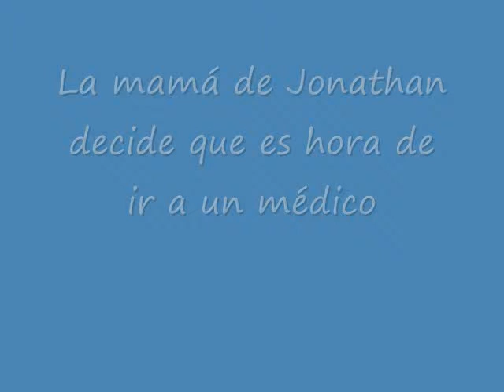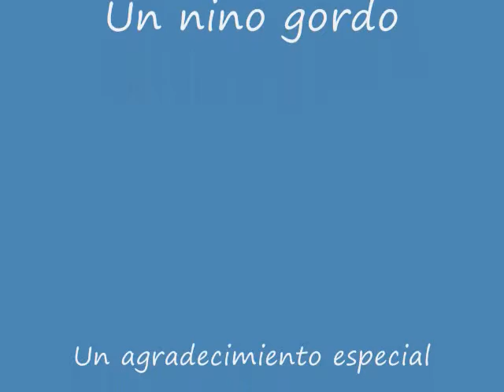Rory and Jonathan Spanish Video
La Historia de un Nino Gordo